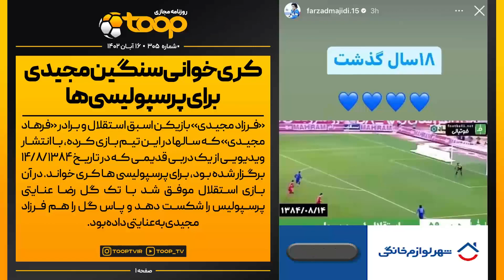هشدار جدید AFC به استقلال و پرسپولیس 🔴🔵 احتمال حذف دوباره سرخابی‌ها از آسیا! 🏆❌- روزنامه توپ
سلام؛ خوش اومدین به سیصد و پنجمین شماره از روزنامه «توپ» امروز سه‌شنبه شانزدهم آبان ماه، به رسم همیشگی، خبرهای مهم روز فوتبال ایران رو کنار هم مرور می‌کنیم.🟡⚫️

📢سرخط خبر ها:
1️⃣احتمال حذف دوباره سرخابی‌ها از آسیا!
2️⃣حمله تند میثاقی به طلایی پوشان
3️⃣پرسپولیس؛ بهترین تیم ایرانی در ادوار مسابقات آسیایی
4️⃣کری‌خوانی سنگین مجیدی برای پرسپولیسی‌ها
5️⃣آشتی کنان احتمالی ژنرال و نکونام در آزادی

اینستاگرام: Instagram.com/ToopTV
وبسایت: Toop.ir